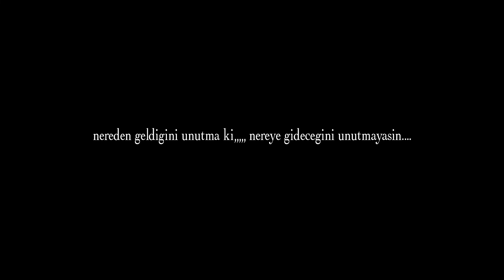Hollyland Mars 400s - Wireless Video Transmission || Unboxing/Quick Review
In This Video I'm Going To Unbox & Quick Review Of Hollyland Mars 400s Wireless Video Transmission.

Special Thanks To Mr. Agha Rizwan Ali